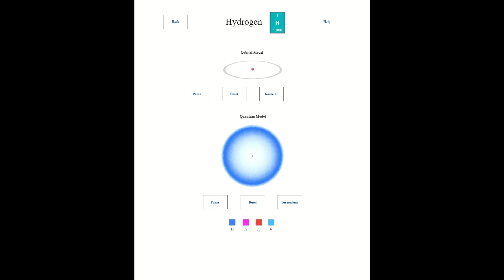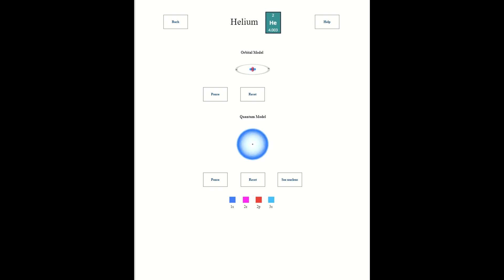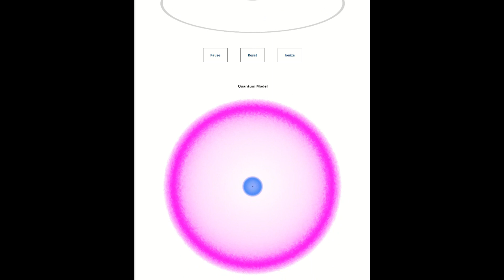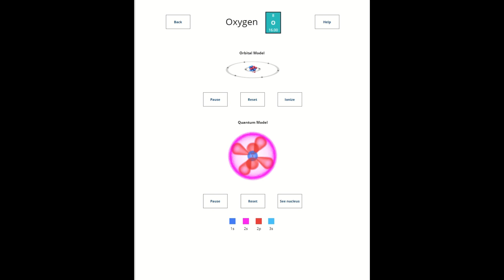Electronic Structure Demo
Introduction to General, Organic, and Biochemistry videos are intended for pre-nursing and health-related college majors.